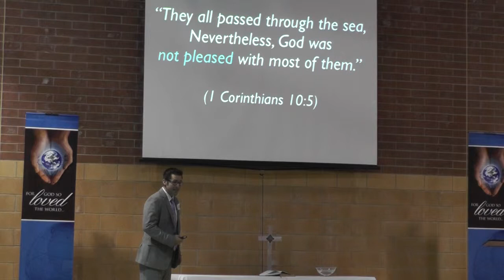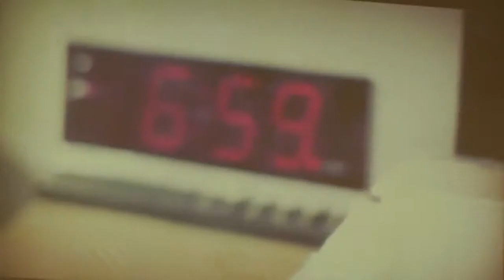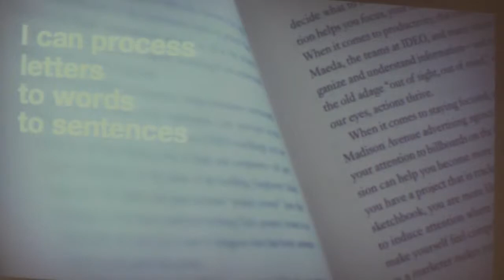A Look at Grumbling - Closed Captioned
Moses sermon series #7, preached on August 4, 2013.